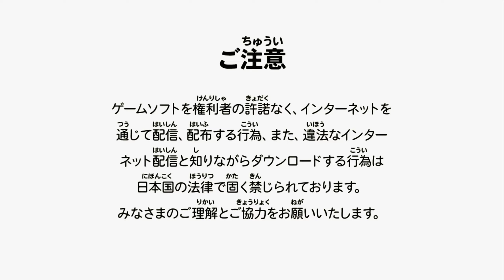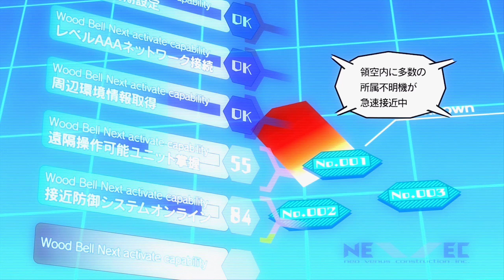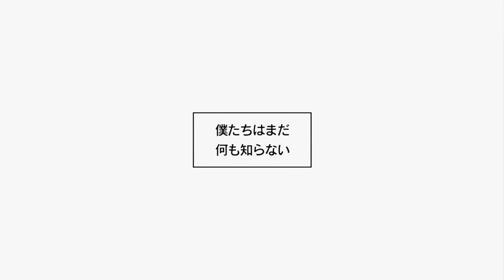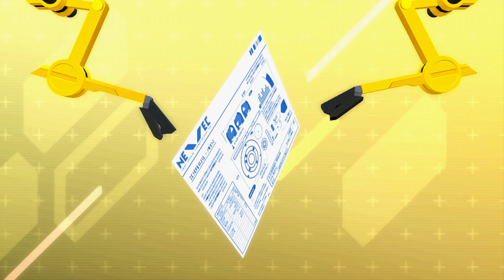E.X. Troopers [エクストルーパーズ] Game Sample - Playstation 3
Released in late 2012 for both the Nintendo 3DS and PS3, one could be forgiven if they've never heard of this game before today and one could also be forgiven if they didn't know that this is an odd link to Capcom's "Lost Planet" series, but you know what can't be forgiven? That this game has yet to get some kind of official localization! Yeah, sure... "E.X. Troopers" was fan-translated for the 3DS, but the "shinier" PS3 version probably won't get the same treatment any time soon and this is arguably the last "good" Lost Planet game (being released before LP3 and after Keiji Inafune's departure as Executive Producer of the series). It does have its share of controversy beyond the mere fact that it remained a Japan exclusive, such as the claim that the game used the scrapped "Mega Man Legends 3" with MT Framework as a foundation during its development (with some circumstantial evidence to boot) or that it modified various mechanics that are a series staple (although this just seems like a LP thing to do in general), but make no mistake; the game is pretty good. It is highly rated for the 3DS and still respectable for the PS3 (it was developed more for the 3DS, but HexaDrive did a good job on the PS3 version).

I actually received this game a while ago from a friend to cover on the channel, but I'm honestly a pretty terrible free spirit who has difficulty committing to most things... but better late than never, I suppose. "E.X. Troopers" puts a colorful and more lighthearted spin on the frosty escapades that take place on E.D.N. III by sporting vibrant manga-style cutscenes, a school-like setting that is so overly present in Japanese media, some new and quirky characters, and more over-the-top carnage and mecha mayhem. Players assume the role of Bren Turner, a hot-blooded shounen protagonist from the colony of E.D.N. II who was a part of a group of special candidates to join the NEVEC Advance Base on E.D.N. III when his trip is cut short by alien invaders. The instructor on board, Walter Stingray, takes a gamble on Bren's raw potential and has him make a pact with a prototype VS (Vital Suit) who is named "Gingira" and displays great prowess for a rookie, decimating the invaders before crash landing on the frozen outskirts of an Akrid-infested settlement. After a few more feats, Bren narrowly escapes death and is introduced to NEVEC proper while we get foreshadowing from the indigenous snow pirates and meet many of the important characters such as the cute and bubbly Julie, the elite student and eternal rival Chris, and the unwitting best bro Luan. The story gradually unfolds through over fifty missions or quests and various chapters.

E.X. Troopers is a lot like previous LP entries but feels smaller in scope and has a more Arcade-style feel, but features a good amount of content spread out over dozens of hours. Action is still presented in a third-person view and players will still run and gun and grapple and duke it out in a VS, though levels are generally more linear (grappling is more akin to LP3 where it has specific applications). The game allows you to earn a lot of collectibles and upgrades through points and medals as well as find secret goods and tackle side objectives to earn raw materials for armor synthesis / weapon upgrading (you can use a main weapon and sub weapon) and experience to level up your character. Combat is a little more rigid than in LP but sports more applications; besides the shooting, players can burst around with their jetpack and perform various melee actions to knock foes away, into the air, or on the ground to perform compound actions. Besides the ability to upgrade the performance of your weapons, you can also perform more than one action with certain guns. As you defeat enemies, you'll also rack up combos and collect T(hermal) Energy. T. ENG varies between games... in this one, it will replenish lost health and also power up your suit to perform "Thermal Blast" (and later "Thermal Resonance") attacks.

Completing the initial game allows you to replay past missions with new objectives to get more medals (which can also be used to unlock music and other assets) as well as new missions for an added challenge. Graphically speaking, the visuals are great. The art is nice (it was done by Chisato Mita, though the jacket illustration made me think of Kenichi Yoshida) and the character designs are decent, but the game has a variable framerate (typically ~30FPS, but sometimes higher). The game has improved cel-shaded textures from the 3DS game at 720P resolution and enhanced effects. The soundtrack reminded me quite a bit of "Phantasy Star Online" in spots, is well-rounded and features the talents of Yasumasa Kitagawa and May'n. The game doesn't require much knowledge of Japanese to play and is fairly cheap in most places, so it comes recommended. The PS3 is region-free.

 This is a video of the game in action showing various aspects. Enjoy.